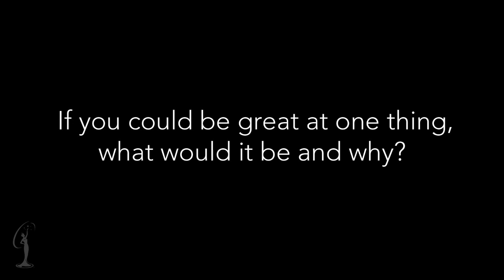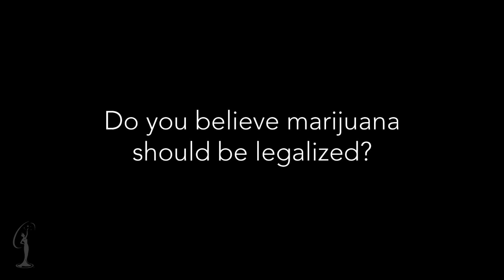2012 MISS USA - Mississippi Interview